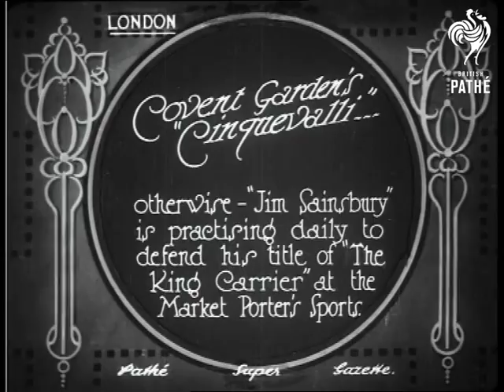Covent Garden Cinquevalli (1925)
Item title reads - Covent Garden's "Cinquevalli" otherwise "Jim Sainsbury" is practising daily to defend his title of "The King Carrier" at the Market Porter's Sports. London.

M/S as Jim lifts wicker baskets into a very tall pile, M/S as the camera pans up them.  M/S as he lifts them and puts them on his head, he staggers a bit, then walks off with them.  M/S from a high angle as he walks down the street, he tips his head and all the baskets fall on the ground.  C/U of him smoking a pipe with the baskets balanced on his head.
 FILM ID:420.15